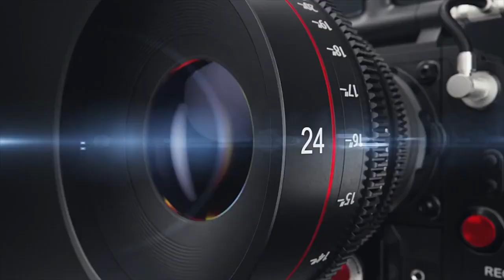BILAN YA MUSIQUE 2020 TOMATA TOKITA C'EST FALLY ALAKISI BA GRANDEUR OYO TOMONI BISO NIOSO